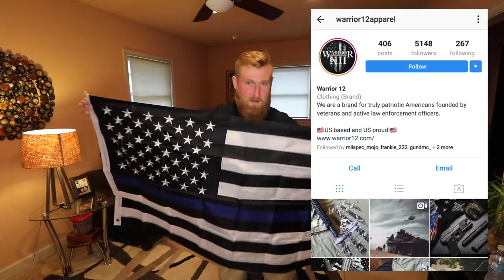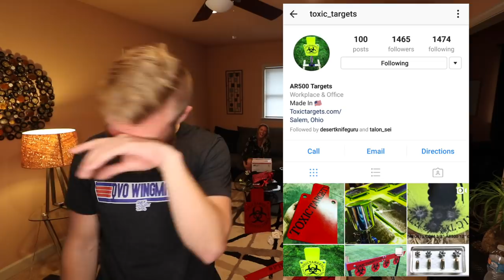Birthday Mail Time! | Guns and Goggles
Send Stuff & Things for the next Mail Time!
Shoemakersville PA 19555

Main Camera
Main Lens
Sun Glasses